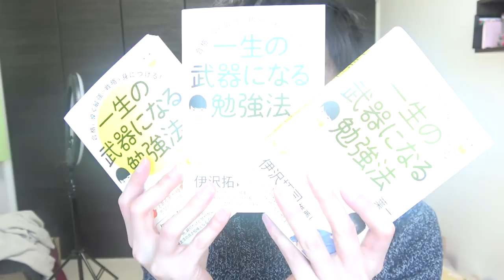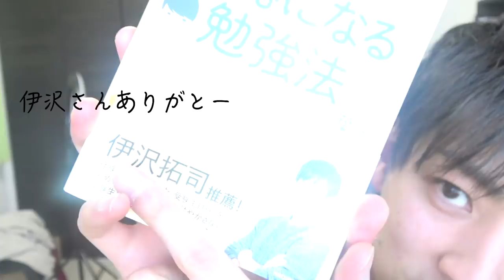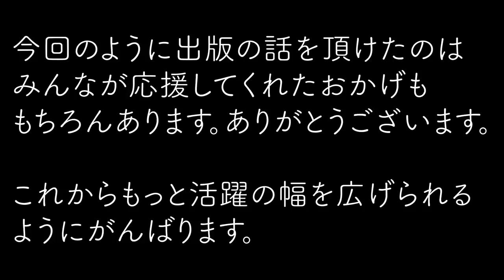【虚しさ】34歳、自分の本を買い占める。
‹使用音源›
「甘茶の音楽工房」